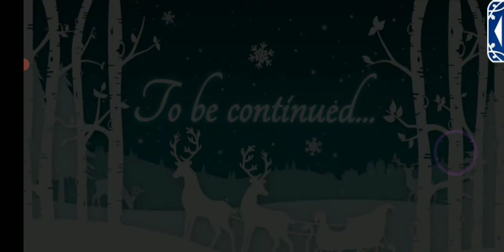Lavinia Season 2 Episode 12